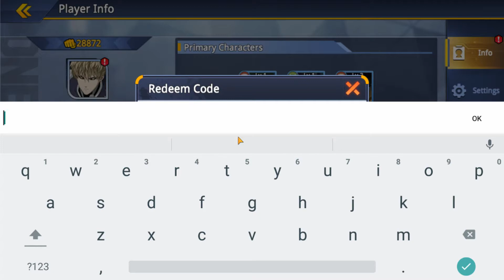One Punch Man Road to Hero - MISSED Redeem Codes 2021 (New July One Punch Man Gift Code 2021)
🎮 Like One Punch Man Road to Hero? You might also enjoy Rise of Kingdoms!

Just in time, here is the July One Punch Man codes video for 2021.

In this One Punch Man codes video I'll show you all of the active One Punch Man Road to Hero Redeem Codes for 2021. All of these One Punch Man Gift Codes are 100% working, and they've all been shared by Oasis Games. All of these codes are active for July or are permanent, so hopefully this covers all of the One Punch Man codes.

0:00 - One Punch Man Codes Introduction
0:17 - One Punch Man Redeem Code

How to Redeem Codes in One Punch Man (One Punch Man Road to Heroe Gift Code Guide)

To redeem One Punch Man Road to Hero gift codes, click on the hero profile in the top-left corner. Then, click on "Redeem Code".

If the code is successful, you will receive a redemption message and you will receive the diamonds or other rewards. If the One Punch Man redeem code was incorrect or expired, then you will receive an appropriate error message.